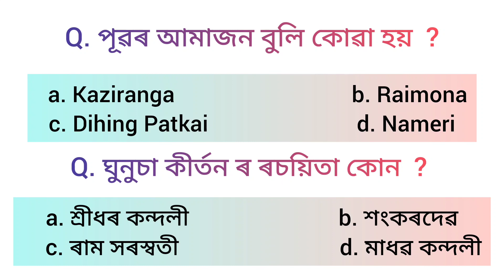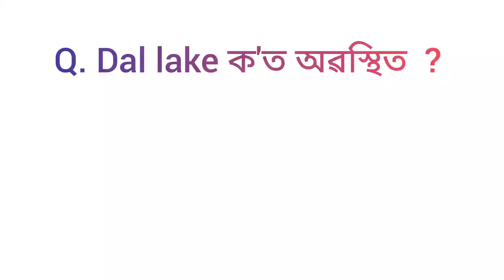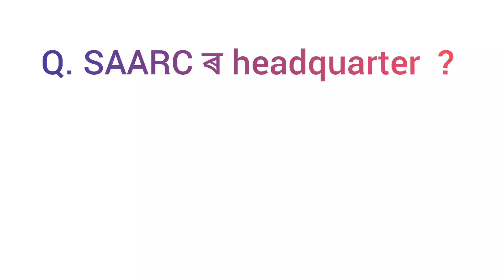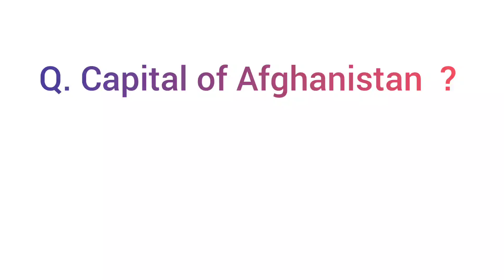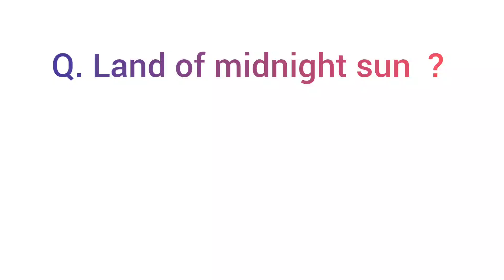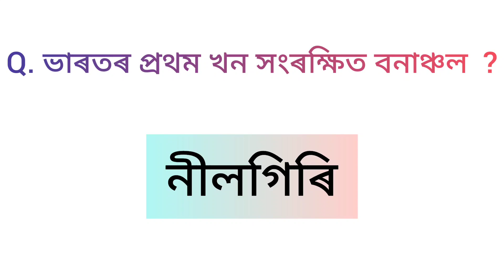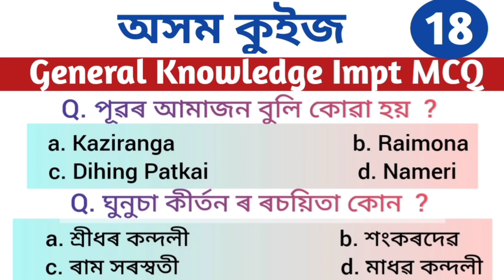Target 25000 vacancy 2023 l Assamese GK important question for Assam competitive exam#newvacancy2023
Target 25000 vacancy 2023 l Assamese GK important question for Assam competitive exam#newvacancy2023#newrecruitment